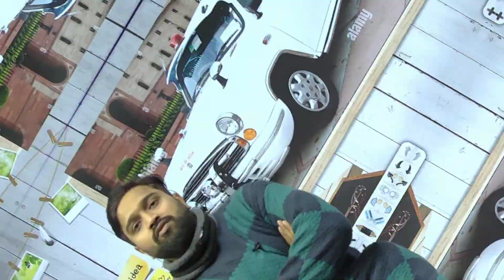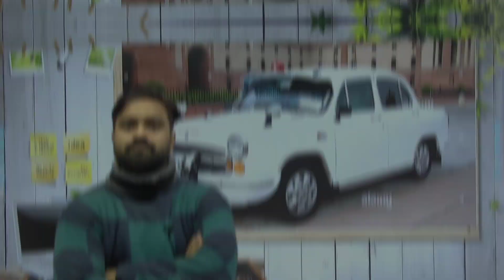में खुद हो जाऊंगा बदनाम पहले मेरा नाम तो होने दो / by satendra sir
this video is described for motivational quotes poem dialogue shayari etc